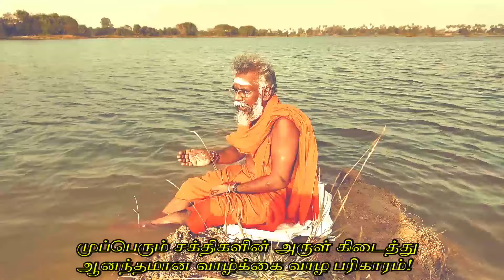முப்பெரும் சக்திகளின் அருள் கிடைக்க/muperum sakthikalin arul kidaika/ruthranji